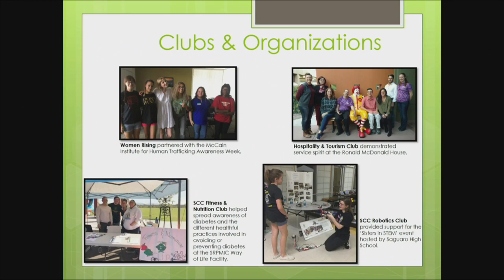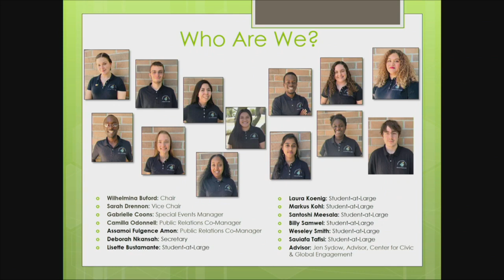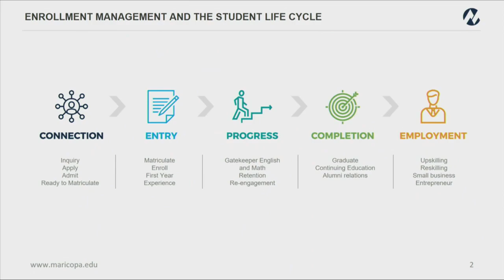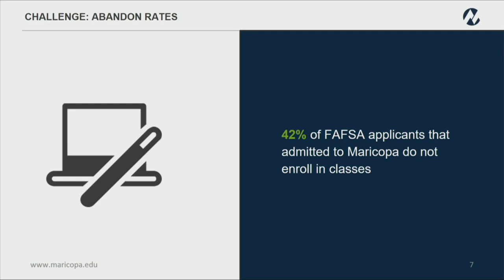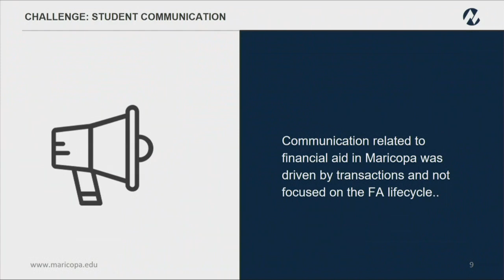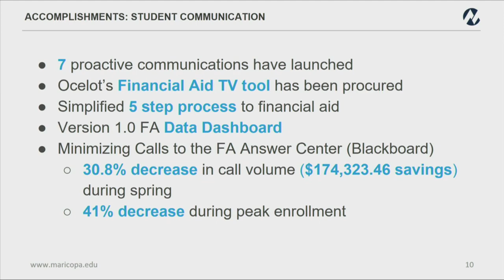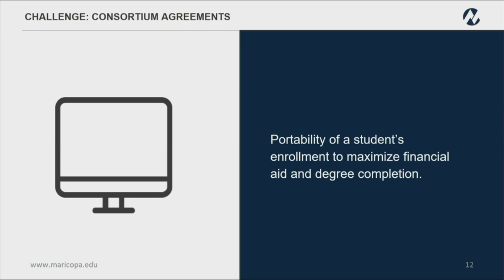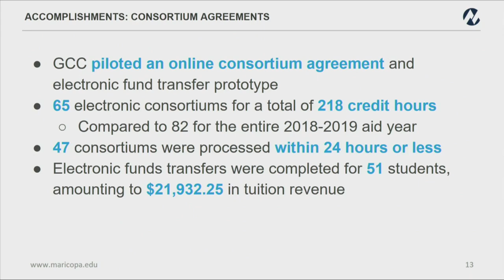Governing Board - September 24, 2019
Maricopa County Community College District Governing Board Meeting held September 24, 2019.